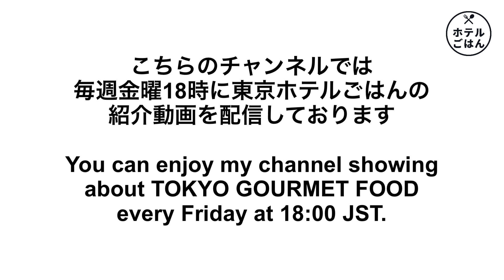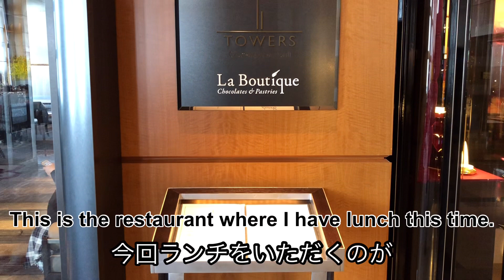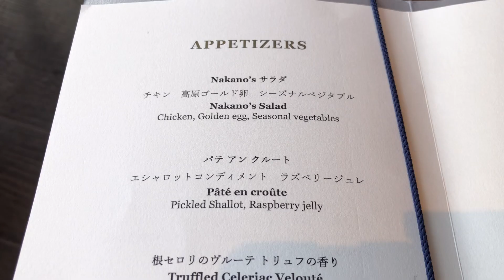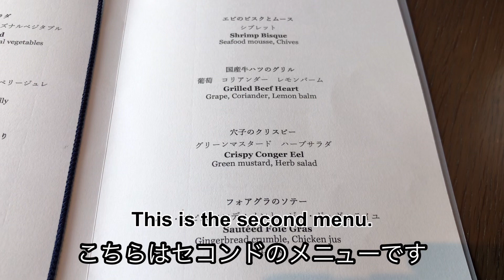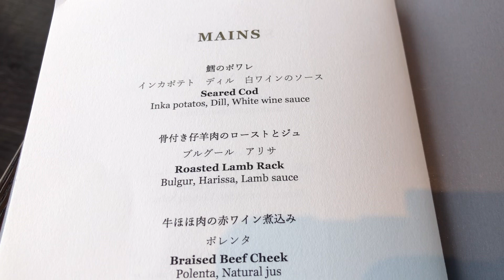【高級ケーキ食べ放題】リッツカールトン東京のお得なランチコース！スイーツ食べ放題のラグジュアリーなホテルビュッフェ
大人気！リッツカールトン東京「タワーズ」で、ケーキ食べ放題付きのランチコースをいただきました。前菜２品＋メイン＋デザートはお好きなだけという、とてもお得なランチコースです！前回は夏に同じコースをいただきましたが、今回は秋のメニューです。とっても美味しいお料理３品とケーキ全７種類をご紹介いたします。

今回のホテルごはんはこちら↓
ザ・リッツカールトン東京
タワーズ
前菜２品＋メイン＋デザートはお好きなだけ
¥6,000-（平日13:30以降一休.com限定価格）

■動画目次
0:00 リッツ
2:40 トリュフと根セロリのスープ
4:06 穴子とナスのクリスピー
4:54 ラムチョップ
7:37 ケーキ全７種類
8:19 洋梨のタルト
8:49 マロンのムース
9:18 ブラッドオレンジチーズケーキ
9:36 カモミールとりんごのミルフィーユ
10:05 オレンジのムース
10:30 カプチーノのムース
10:40 アーモンドとくるみのブラウニー

■リッツカールトン東京
タワーズ

■ 毎週おいしいホテルごはん配信中！